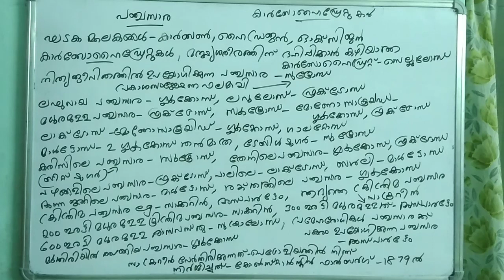രസതന്ത്രം ദൈനംദിന ജീവിതത്തിൽ(പഞ്ചസാര, Cabohydrates)kerala psc Chemistry.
TIANT LEARNERS WORLD

 രസതന്ത്രം ദൈനംദിന ജീവിതത്തിൽ
പഞ്ചസാര
കാർബോഹൈഡ്രേറ്റുകൾ
 വിവിധവസ്തുക്കളും അതിലടങ്ങിയിരിക്കുന്ന പഞ്ചസാരയും.

ഇന്നത്തെ class ലൂടെ discuss ചെയ്തിരിക്കുന്നത് രസതന്ത്രം ദൈനംദിന ജീവിതത്തിൽ എന്ന topic ലെ പഞ്ചസാര  എന്ന ഭാഗം ആണ്.

Today's class has discussing about sugar
Today's class has discussing about carbohydrates.

syllabus based class
 examinu ചോദിക്കാൻ സാധ്യതയുള്ള എല്ലാ content ഉം ഇന്നത്തെ class ലൂടെ discuss ചെയ്തിട്ടിട്ടുണ്ട്.